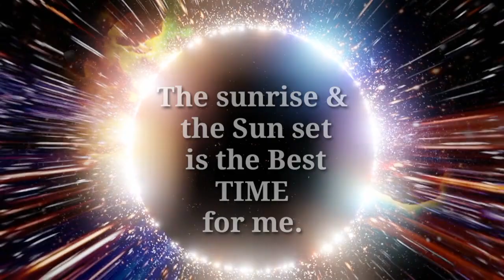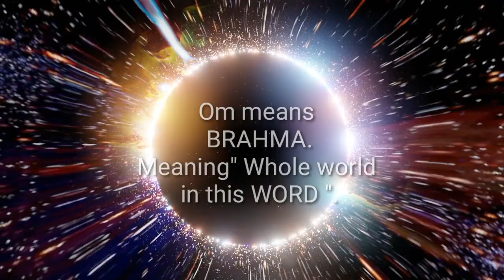OM Chanting 15 minutes | Healing music| Super Deep meditation music | Relaxing music#omchanting#om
OM chanting 15 minutes | Healing music|
Super Deep meditation music | Relaxing music🙏🎼🎶🎧
OM
OM Chanting
OM Chanting 108 times
OM chanting mantra
OM Chanting meditation
om chanting for sleep
aum meditation
om chanting spiritual meditation ascension
om chants
om chants meditation
om chants for sleep
aum chanting
aum
aum chanting meditation
aum chanting 108 times
aum chanting for sleep
om chanting sleep
om meditation
om song
om om songs
om om om song
omkaram
om mantra
omkaram chanting
ohm meditation
108 om chanting
om for meditation
5minutesmeditation
15minutesmeditation
manish gayn motivation
om chanting 60 times
om song
mantra for positive energy
mantra to remove negativity
divine doctor
powerful ancient chants of shiva
powerful shiva mantra for positive energy
mahakatha shiva album
ancient shiva mantras
mahasivratri
mahashivratri
maha shivaratri
meditation mantras
mahakatha
madhurashtakam
om bhur bhuva swaha
Achyutam keshavam
sleeping om music
Gayatri mantra
krishna bhajan